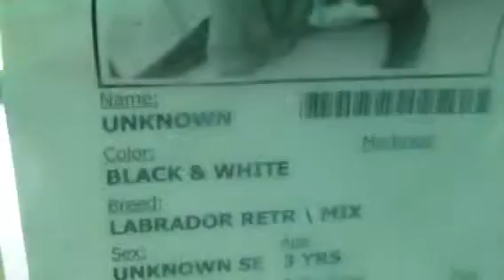6-21 218275 urgent